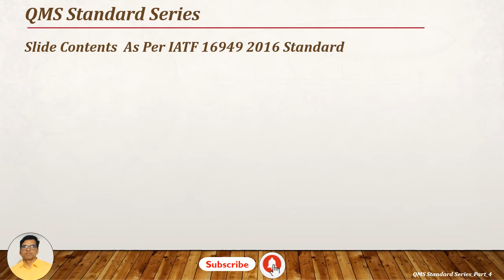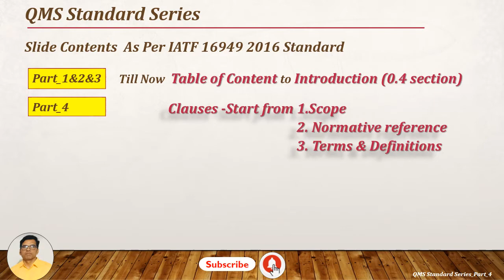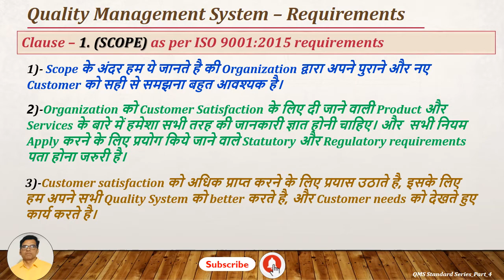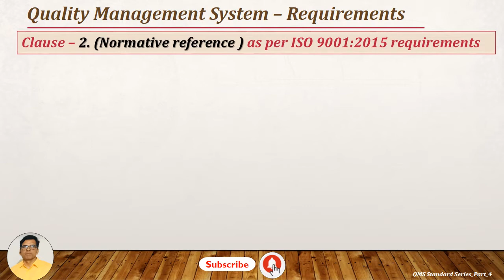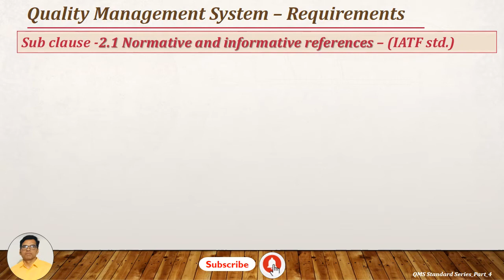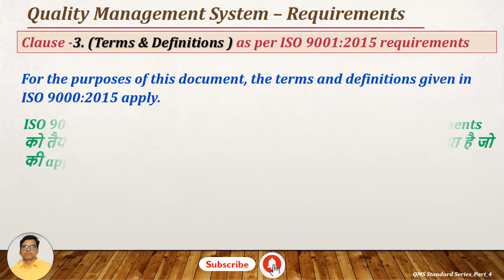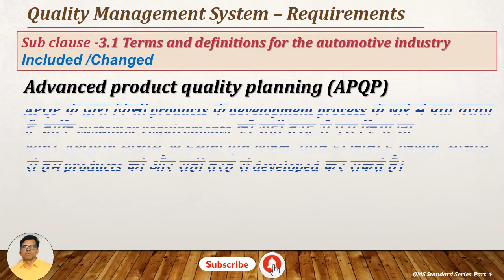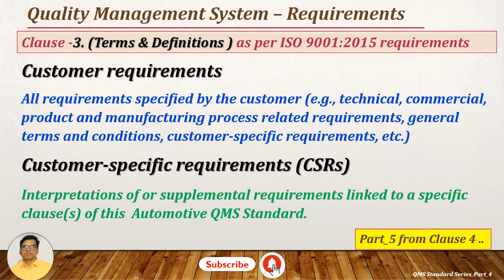QMS Standard Series # IATF 16949 2016# IATF Clauses -1&2&3 # Part -4# हिन्दी मे #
HFMQ India.com
(Health-Fitness & Motivational-Quality India .com)